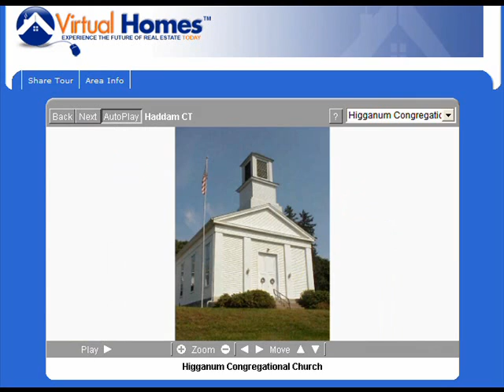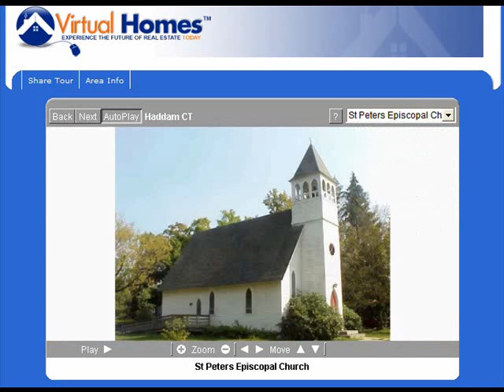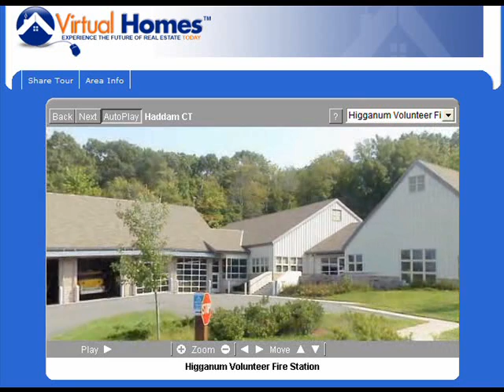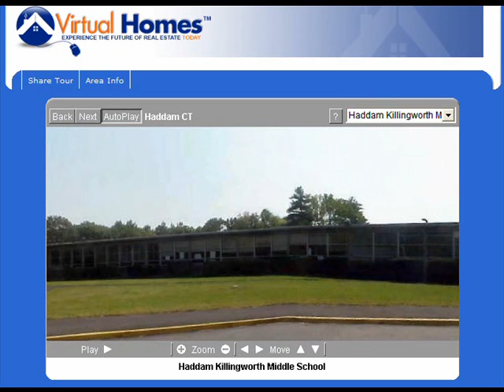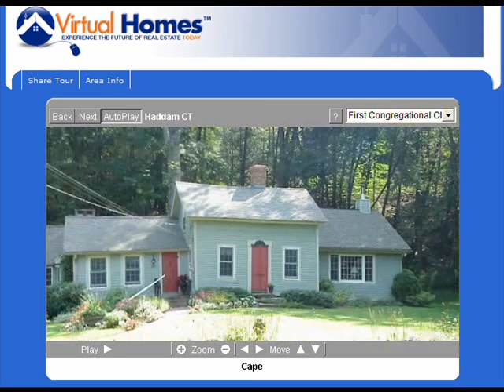Haddam Connecticut (CT) Real Estate Tour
Tour Haddam, CT neighborhoods, condominium developments, subdivisions, schools, landmarks, recreational areas, and town offices.

Haddam, Connecticut is a quaint town nestled in the hills of the Lower Connecticut River valley, one of the hidden treasures of Connecticut. Once graced with a brisk river trade, shipbuilding, granite quarries and pre-industrial revolution water-powered mills, Haddam is now poised on the brink of economic growth, development and revitalization.

Haddam offers a rural picturesque setting with its own leisurely pace, yet the town is just minutes from Connecticut's coast on Long Island Sound and the major cities of Hartford and New Haven. Haddam is comprised of five villages - Higganum, Tylerville, Shailerville, Hidden Lake and Haddam Neck - each boasting its own unique identity. With urban renewal and suburban development at a minimum, Haddam retains much of its historic charm.